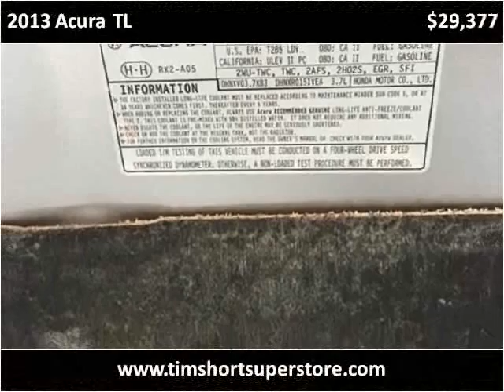2013 Acura TL Used Cars Pikeville KY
This 2013 Acura TL is available from Tim Short Superstore.